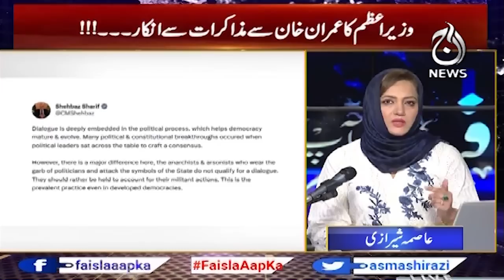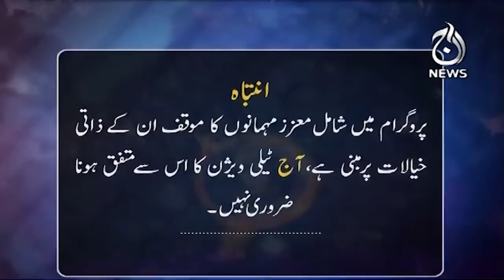PM Shehbaz's refusal to negotiate with Imran Khan!| Faisla Aap Ka with Asma Shirazi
PM Shehbaz's refusal to negotiate with Imran Khan!| Faisla Aap Ka with Asma Shirazi | 30 May, 2023

Guests:
- Faisal Vawda
- Mosharraf Zaidi

Aaj TV Official:
shorturl.at/iBDNX